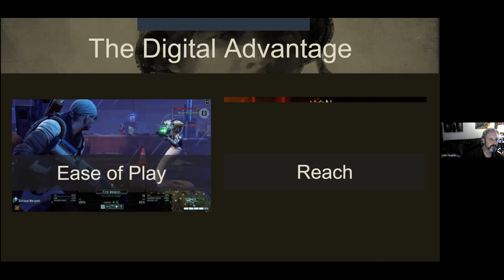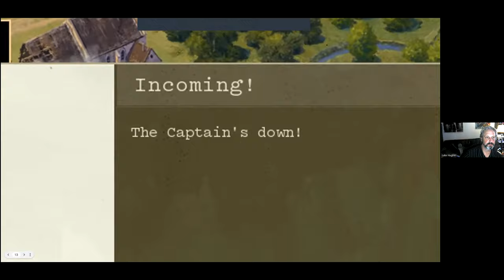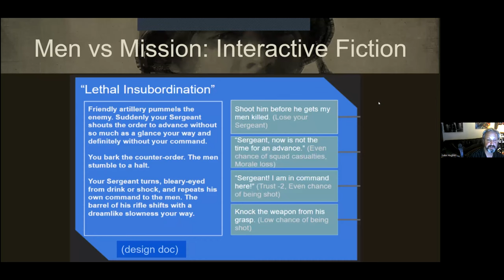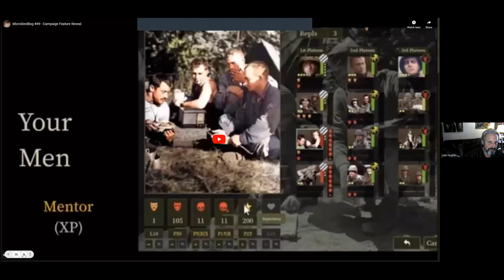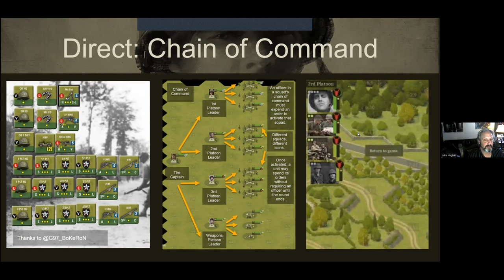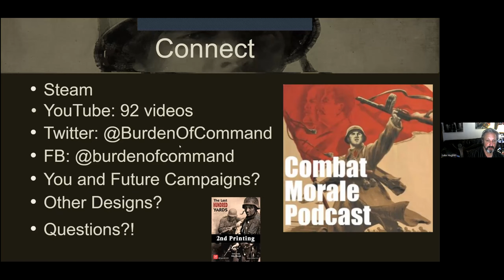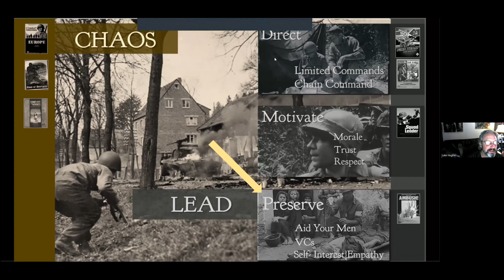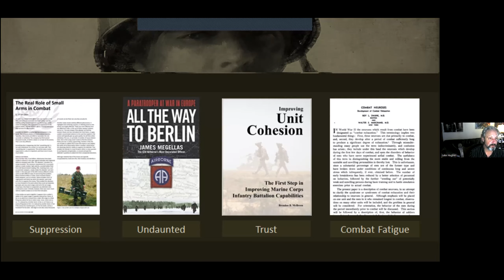Cardboard Meets Bits, Designing a WWII Tactical Leadership cRPG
Project lead Dr Luke Hughes talks about design challenges in creating “Burden of Command” which Forbes characterizes as "...aiming to be an Interactive Band of Brothers." Burden strives to give players a tactically credible, emotionally authentic, and historically respectful experience as they Captain a US infantry company from Morocco to Hitler’s Eagle Nest. Burden draws heavily on the deep tactical boardgame tradition that started with Squad Leader but also integrates modern narrative and digital gameplay techniques. Join Luke for a discussion of how that marriage is working out!

Bio:

Dr Luke Hughes received a PhD in AI (Yale) and an MA in Neurophysiology and Psychology (Oxford). Luke was a research lab head for Accenture and has considerable public speaking experience (three times on ABC Nightly News and many public and client talks). Luke’s Dad was a WWII vet and Pulitzer Prize finalist historian. Luke marries his consequent deeppersonal interest in history, technological skills, and psychological training to look at battlefield psychology and leadership through his current game project “Burden of Command.”